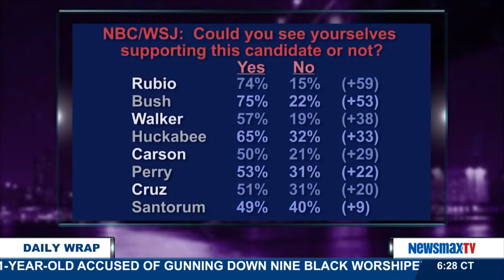The Daily Wrap | Bush On Top Of New GOP Poll